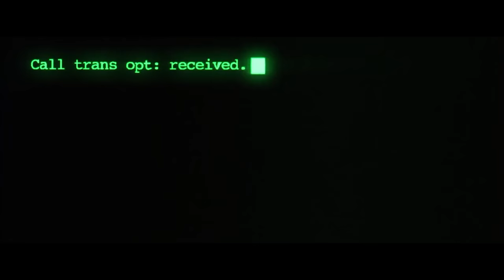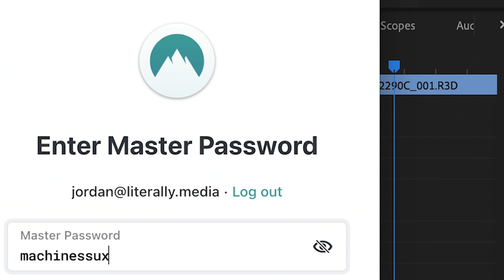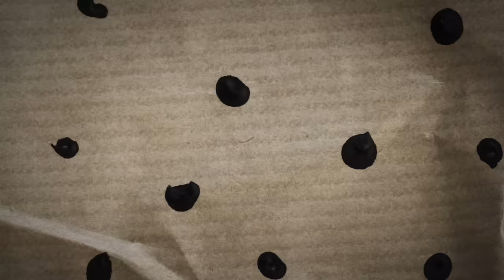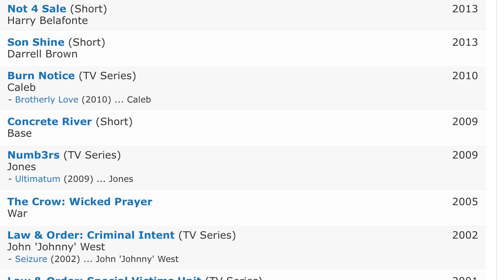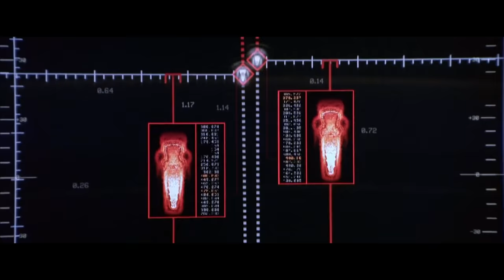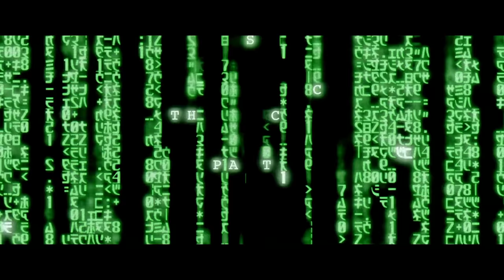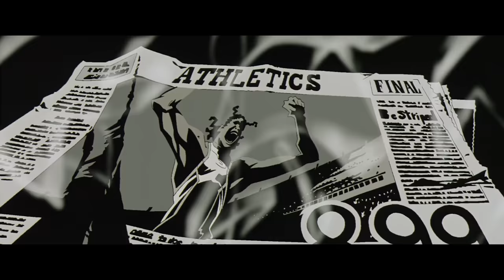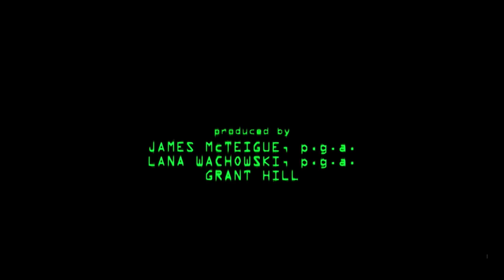Explaining All The Matrix Movies (1 - 4)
All The Matrix movies explained.

Join us Weekdays and some Sundays at 1pm EST for brand new Cracked shows and series!

Czar Of Audio-Visual Activities: Dave Brown
Editors: Jordan Breeding, Bryan Slack, David Brown

00:00 - OOPS!
00:29 - THE MATRIX
21:53 - THE MATRIX: RELOADED
38:18 - THE MATRIX: REVOLUTIONS
46:46 - THE ANIMATRIX
52:51 - THE MATRIX: RESURRECTIONS